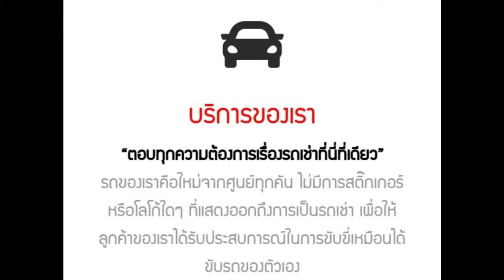เช่ารถเก๋ง – เช่ารถเชียงใหม่ที่ไหนดี (โตโยต้าวีออส เรด มิค่า เมททาลิค)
อยู่เชียงใหม่แต่ไม่อยากขับรถเองงั้นหรือ บริษัทคอนเฟิร์มทัวร์ มีบริการให้เช่ารถพร้อมคนขับ สุภาพ บริการดี ราคาย่อมเยาว์ ไม่ว่าจะเป็น โตโยต้าวีออส โตโยต้าอัลติสบ สำหรับการรับส่งโรงแรม - สนามบิน และการท่องเที่ยวท่องเที่ยวพักผ่อน ภายในกรุงเทพฯ และปริมณฑล สะดวกสบาย มีความปลอดภัย และเป็นส่วนตัว เช่ารถพร้อมคนขับ ไม่รวมค่าน้ำมันเชื้อเพลิง และค่าธรรมเนียมทางด่วน สำหรับโตโยต้าวีออส ซีดานตัวขายดีถูกใจทั้งชายหญิง!